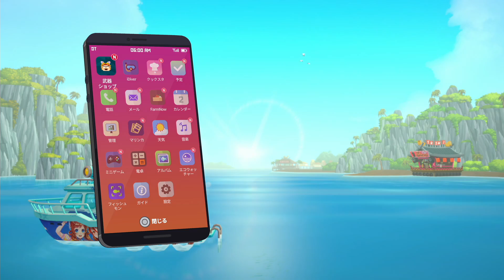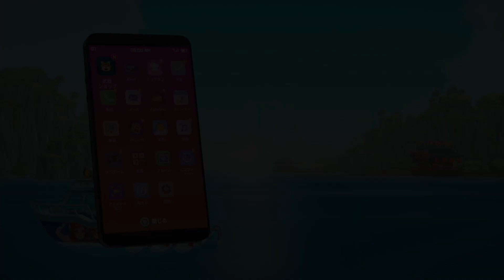はじめての「寿司屋」 #58 【デイヴ・ザ・ダイバー 実況プレイ】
バニゴジ相手は流石にエビラが可哀想

PS5の『デイヴ・ザ・ダイバー』の実況プレイです。